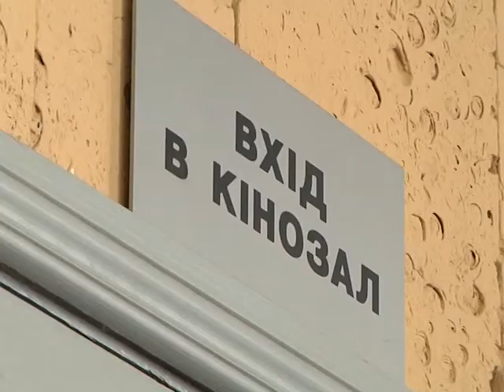До 1 червня запрошують безкоштовно подивитися мультфільми у "Палаці кіно"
Маленьких тернополян та гостей міста запрошують безкоштовно подивитися популярні мультфільми. Щодня у "Палаці кіно", що на вулиці Івана Франка у Тернополі о 12.15 проводять безкоштовні сеанси для дітей, там відбувається благодійна акція до Дня захисту дітей,  що триватиме до 1 червня.